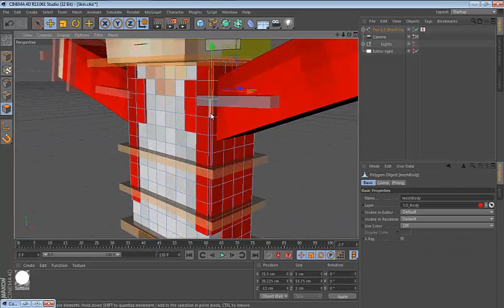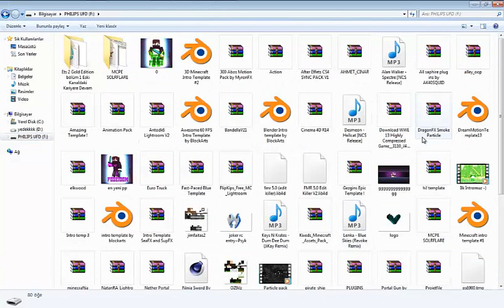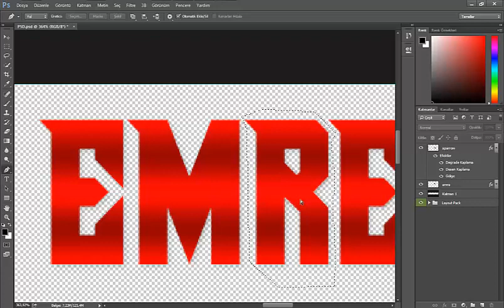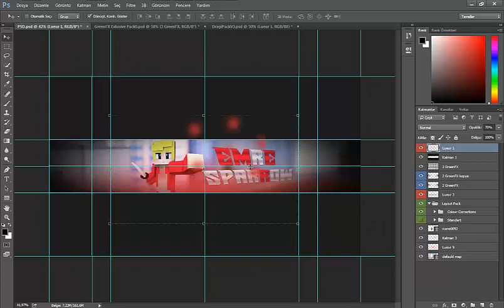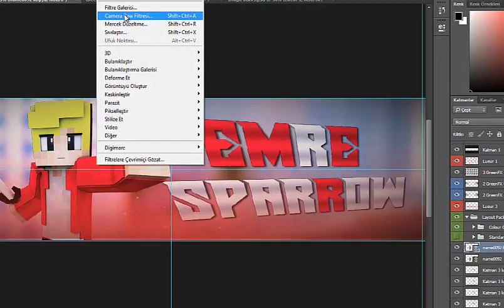DRAM! (Speed Art 23)